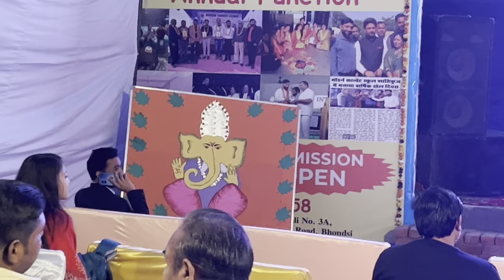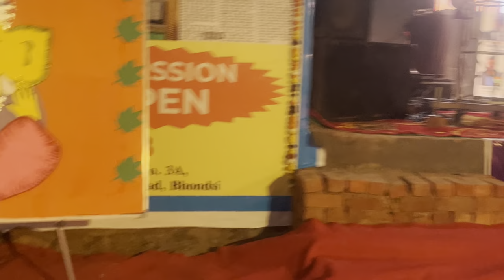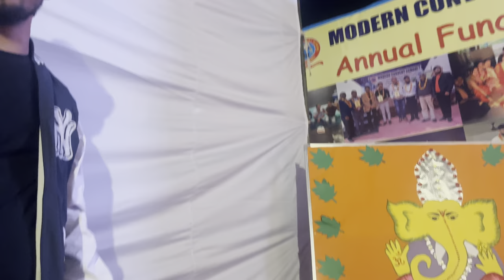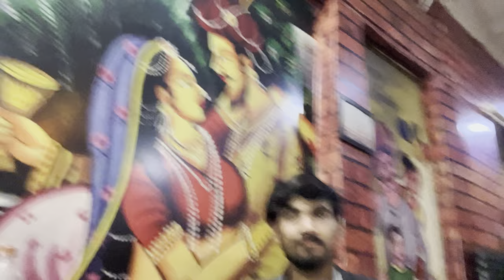Modern convent, school, annual day function￼ !!Rubi Mohan Vlogs !!